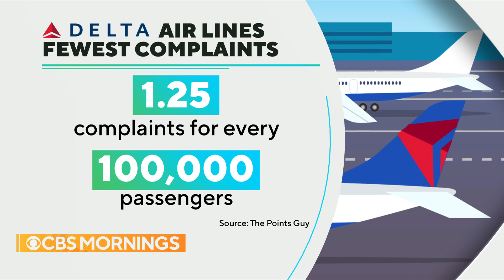Best U.S. airlines of 2022 ranked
Brian Kelly, CEO of The Points Guy travel website, joins "CBS Mornings" to share results of the sixth-annual Best Airlines Report and his tips for airline travel this upcoming fall and holiday season.